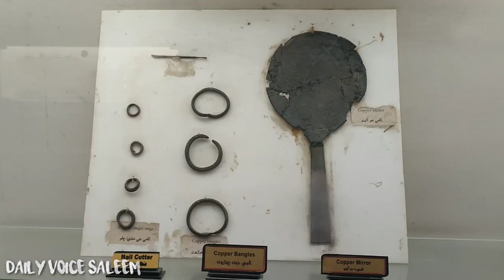Mohenjo-Daro||Musium||sindh||larkana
5 ہزار سال قبل پرانی تہذیب موہن جو دڑو